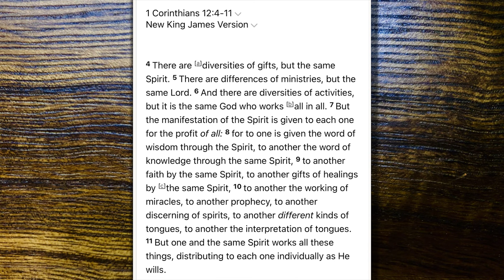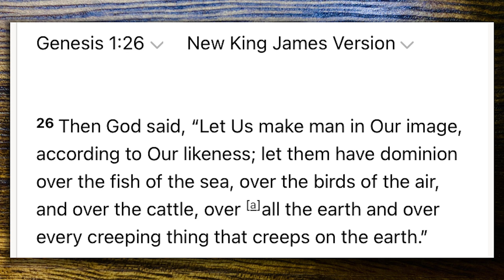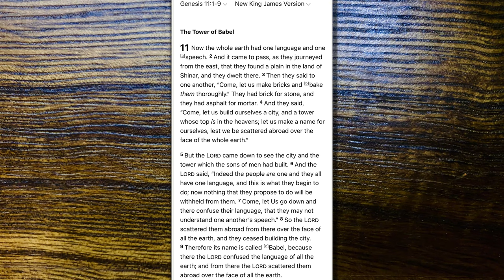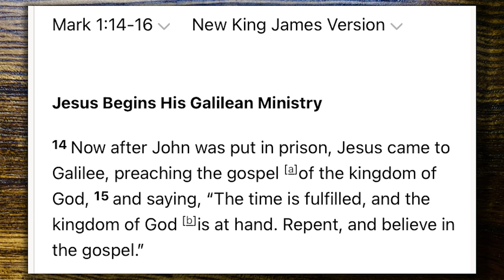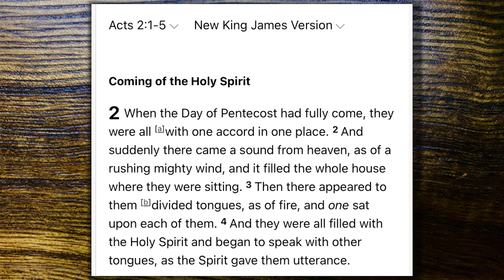Bible Talk #29 | Divers Kinds of Tongues part 1 (Gifts of the Spirit series) | AmazingMinds